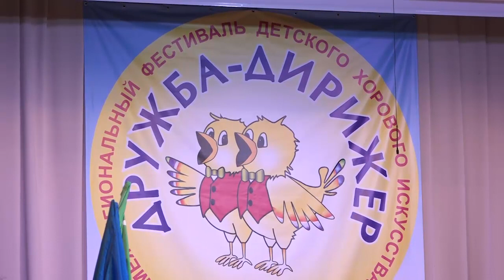"Дружба - Дирижёр": знаменитому фестивалю 25 лет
Межрегиональный фестиваль детского вокально-хорового искусства «Дружба - дирижёр» прошёл в Щёлковском Центральном Дворце культуры. В фестивале приняли участие более 800 юных вокалистов из многих городов Московской области и других регионов.